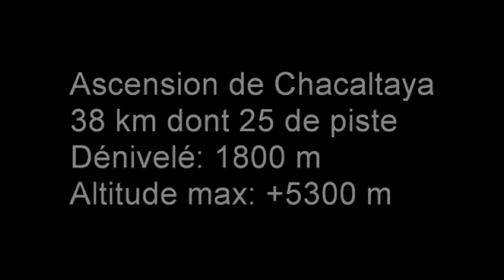Chacaltaya (Bolivia) / The Highest Road in South America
Chacaltaya was a ski station in the past. No snow anymore. Altitude +5300 meters. You need a MTB to tacke this bumpy road.

I am a sport journalist for international medias, author of 8 books and a cyclist with a passion for extreme challenges.